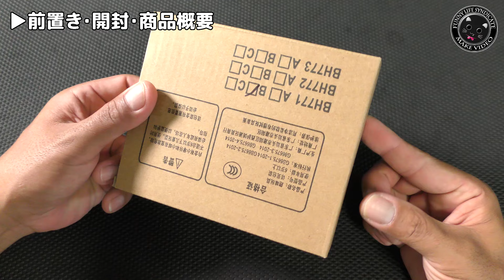【トリガー・ブローバックな水鉄砲！？】性能チェック！フィンガーアクション・ウォーターガンが楽しすぎた！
この動画で使ったウォーターガンは実はセリアで税込み110円（アクションウォーターガン）で購入可能です!
アマゾンが激安・・・でもなかった（汗）ハイキャパタイプでブローバックギミック搭載の水鉄砲が楽しいです！
グロックタイプもありました。

【関連動画】

・【水風船バズーカ】親子で遊んでみた！池田工業所の水遊び玩具ですが、楽しいオモチャでした！Fun playing Water balloon Bazooka

・水鉄砲【ダブル・アサルト・ネオ】マガジン脱着式のウォーターガンで遊んでみた！対象年齢6歳以上用の玩具、マガジン交換でリロードできる優れモノですね！

・【Mauser C-96 Red9】タイプ水鉄砲！箱出し性能チェック！アルゴ舎モーゼル（マウザー）レッドナイン風ウォーターガンの初速などを測ってみました！

・バンダイの電動ガン【BERETTA M93R】水鉄砲だけどね（笑）電動フルオート、フォアグリップ展開可能、フォールディング出来ないストック付き！昭和レトロ懐かしいオモチャです！PlasticModel

・AKっぽい（笑）電動式【コンバットウォーターガン】箱出し性能チェック！対象年齢8歳以上用、単三乾電池4本で連射可能！飛距離7～8ｍの水鉄砲！Plastic-Water-Gun